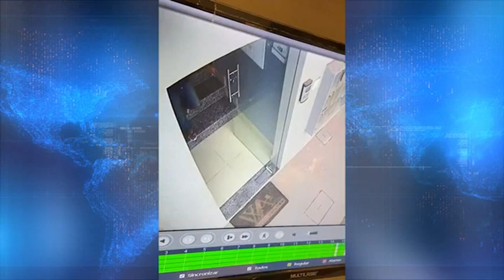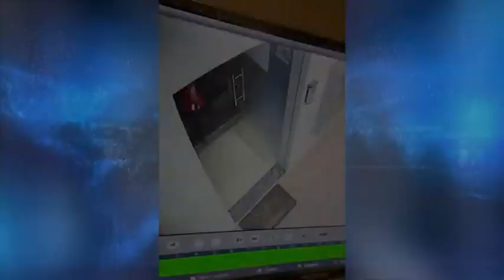LOJA DE CELULARES É ASSALTADA PROXIMO A CAIXA ECONOMICA